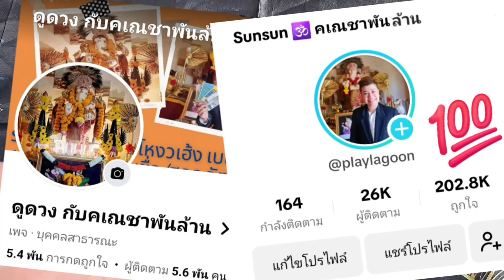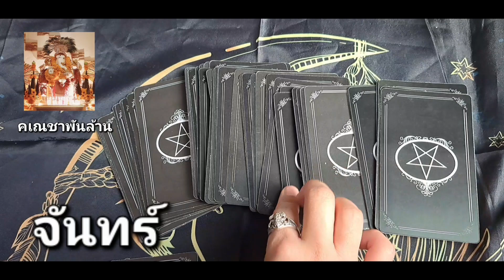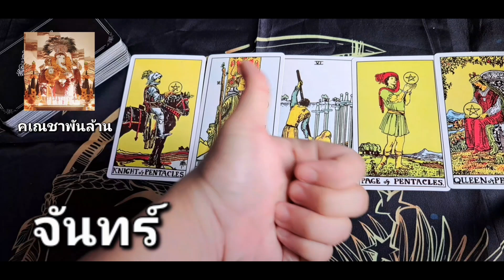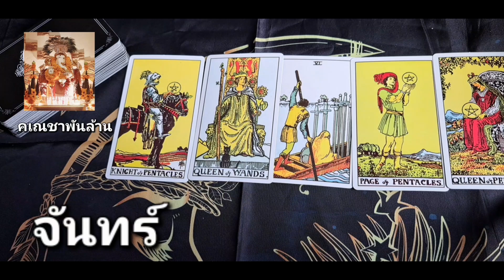เปิดดวง วันจันทร์ รับปี 2567 ประจำเดือน กันยายน 🕉 พร้อมเเนวทางดี ดวงเปิด